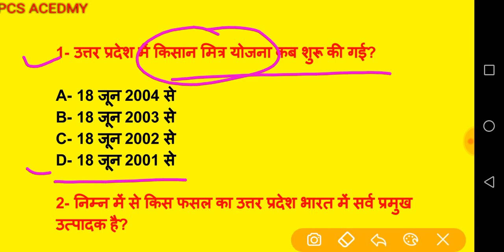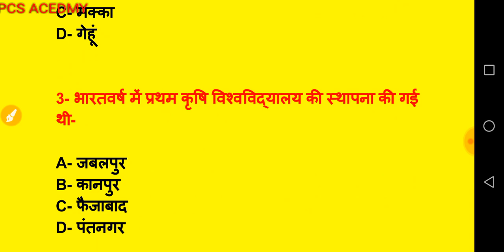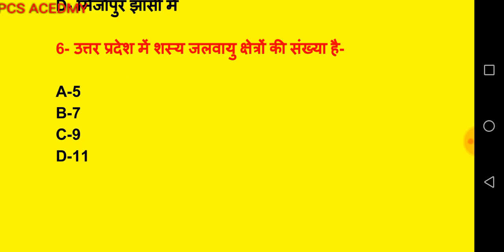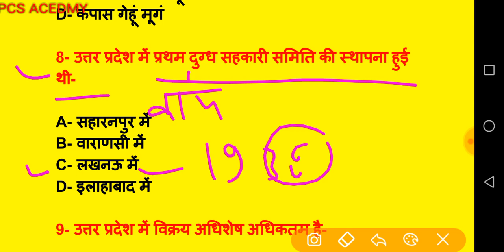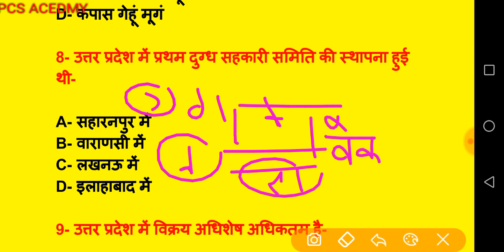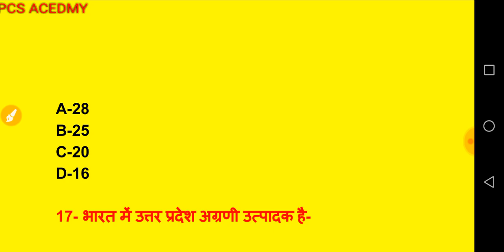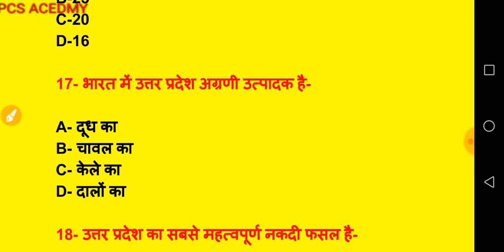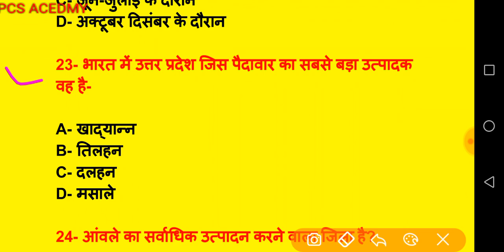UP SPECIAL # यूपी स्पेशल#UP SPECIAL TEST # यूपी स्पेशल टेस्ट